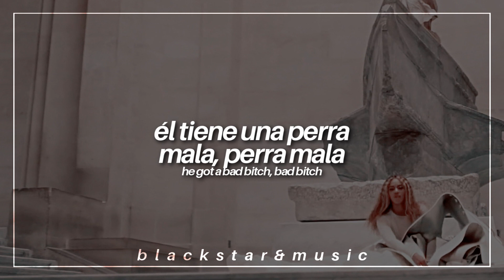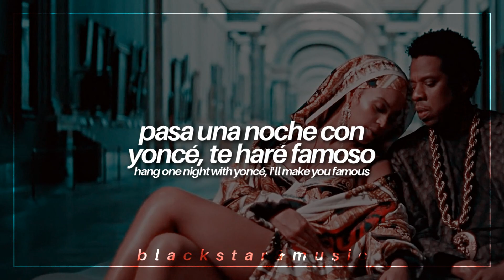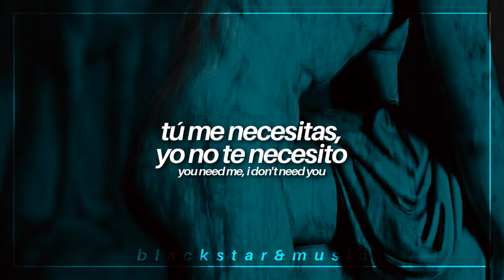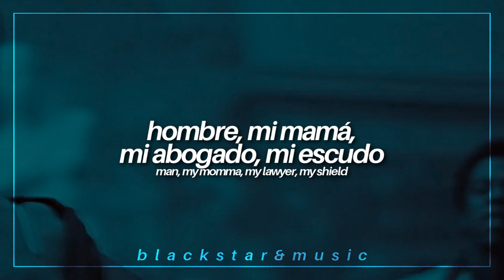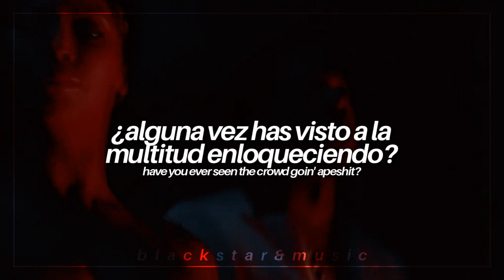apeshit || the carters || traducida al español + lyrics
tags;